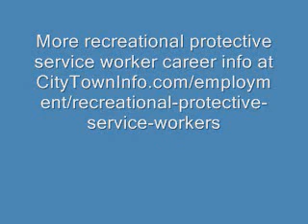Recreational Protective Service Workers Careers Overview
Interested in becoming a lifeguard or ski patrol officer? Watch this video to learn what a career as a recreational protective service worker is really like. Provides an overview of the day to day working life of a lifeguard and ski patroller.